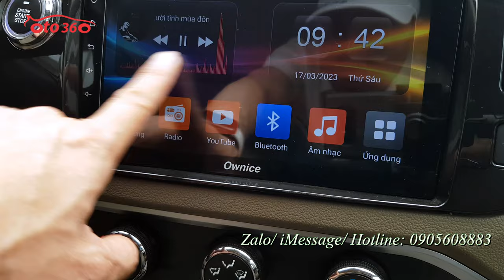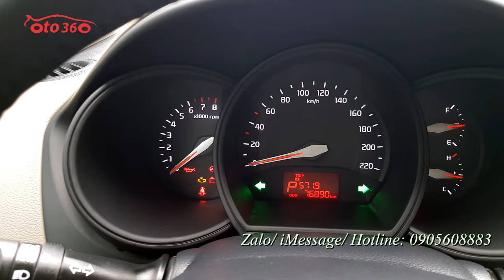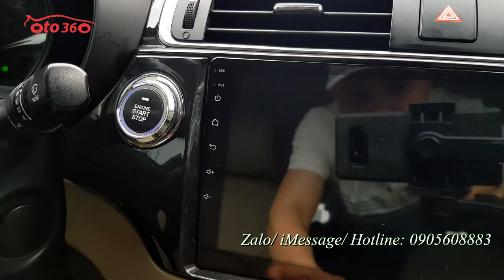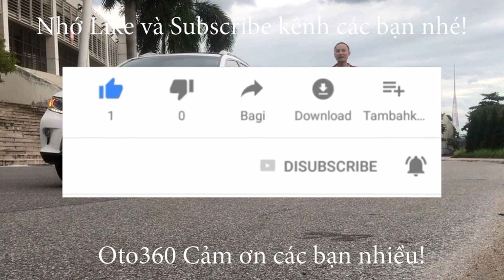Bán chiếc xe sedan nhập khẩu hạng B đẹp hiếm có, xe đẹp, biển cũng rất đẹp Kia Rio 1.4 Sedan 2016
Bán xe Kia Rio 1.4 AT ( số tự động) màu nâu cafe, sản xuất năm 2016, nhập khẩu nguyên chiếc, bản sedan, đăng ký tên tư nhân, biển Hà Nội, biển số tiến rất đẹp, chạy hơn 7 vạn km chuẩn không tua đồng hồ, lốp sơ cua còn mới tinh, chủ xe mới bảo dưỡng toàn bộ xe, thay cả dầu hộp số, full lịch sử bảo dưỡng tại hãng.
Xe được trang bị động cơ xăng 1.4 Lít, kết hợp với hộp số tự động, nội thất da cao cấp, điều hòa tự động, vô lăng bọc da tích hợp các phím điều khiển, kiểm soát hành trình, ga tự động (Cruicontro ) và đặc biệt chủ xe đã lắp thêm rất nhiều đồ như: màn hình Android, cảnh báo áp suất lốp xịn hiển thị trên màn hình, camera lùi, camera hành trình, khóa thông minh đề nổ Stas/Stop, gương gập điện auto theo khóa cửa, lót sàn 5D, đèn pha, đèn gầm bi xenon…
Hệ thống phanh ABS với phanh đĩa 4 bánh